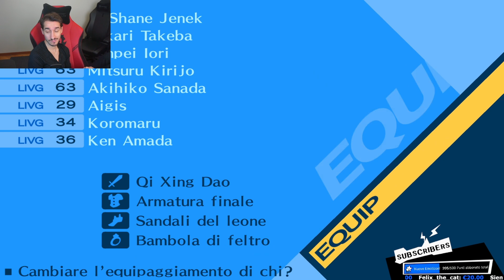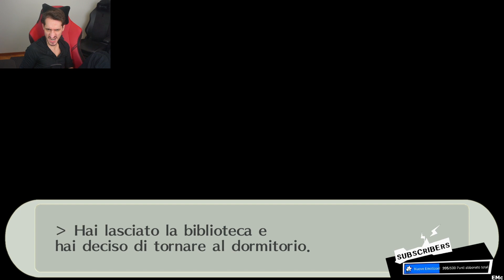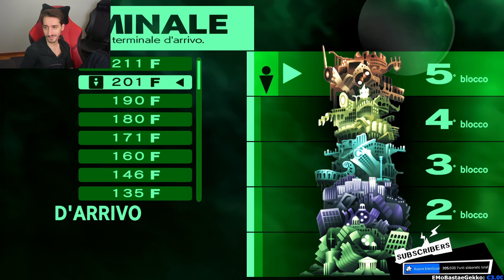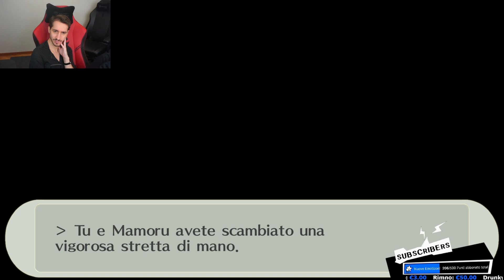Natale alle porte - Persona 3 Portable + CUTSCENES! #74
Persona 3 Portable, con tutte le cutscene dell'originale Persona 3! Ogni MERCOLEDÌ e GIOVEDÌ alle 21:00 su Twitch!